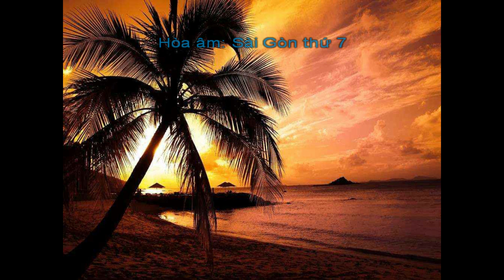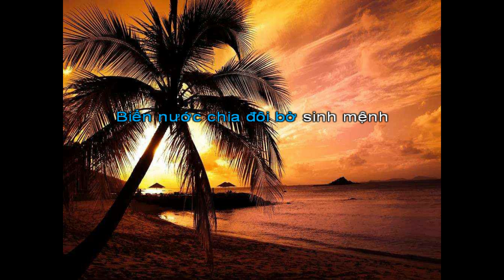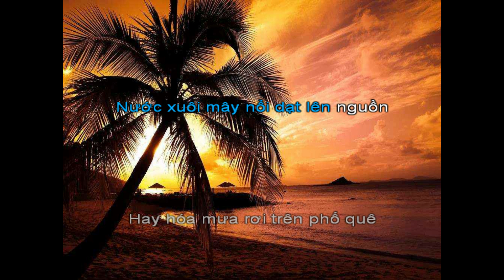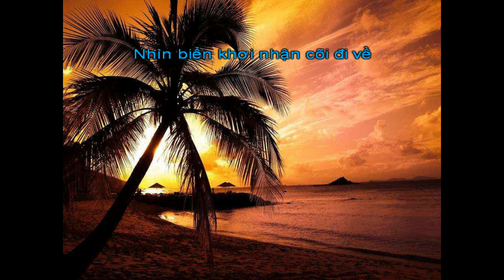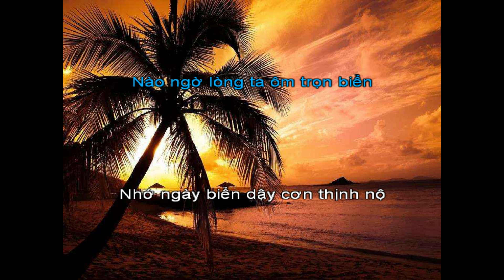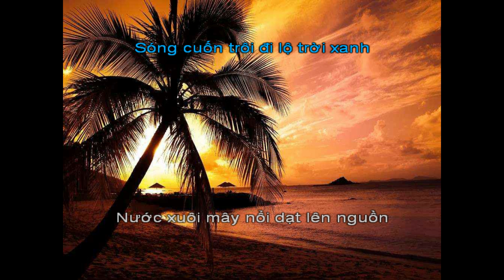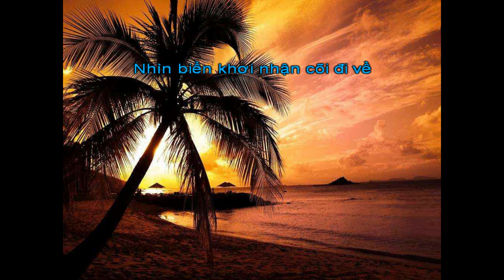Biển tháng tư- melody nu SG7